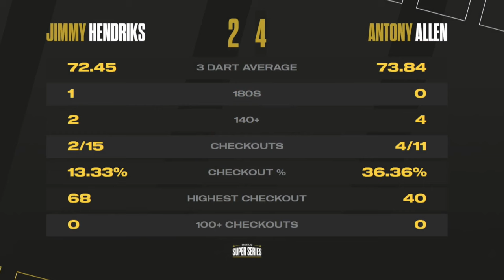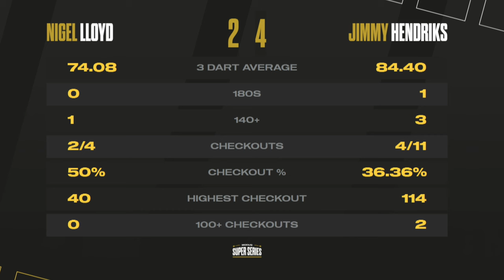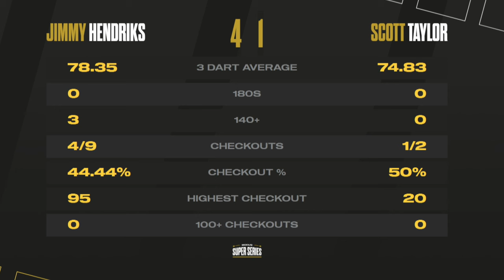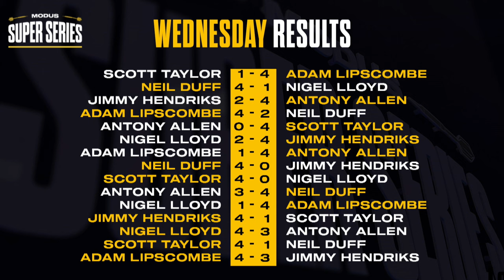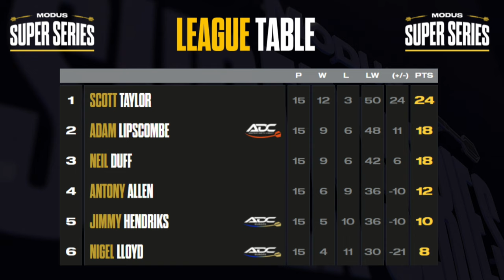Will Taylor Reign Supreme Once More? 🎯 | Highlights | Week 4 Group A Session 3